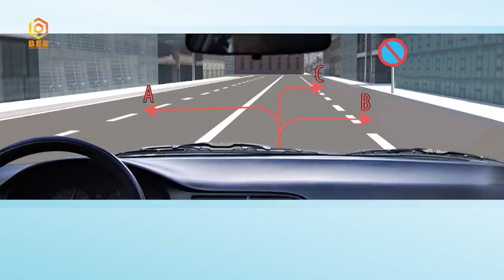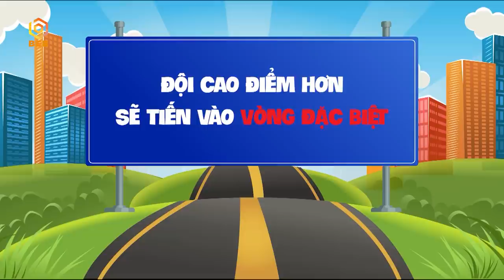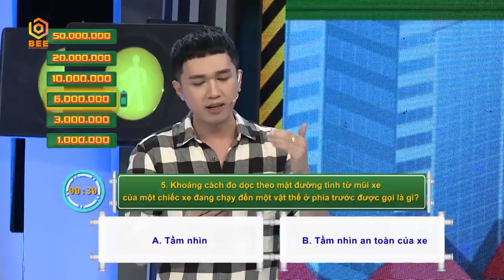VỀ NHÀ ĐI ANH TẬP 18 FULL|Võ Tấn Phát "tay lái lụa kinh điển" bị Minh Xù bắt bẻ tía lia không kịp đỡ